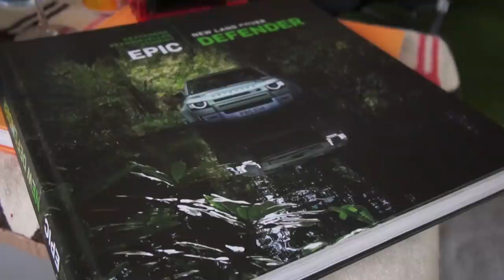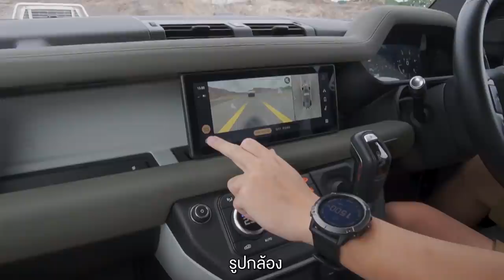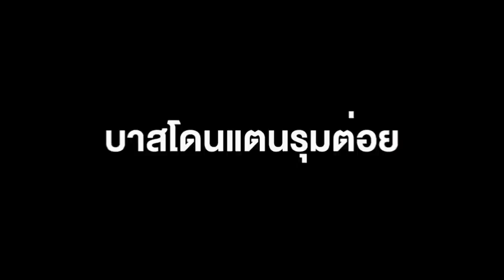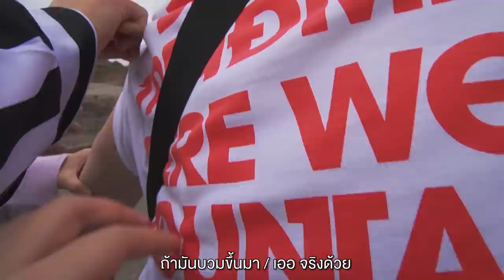แคมป์คืน​ละ​หมื่น! กลางสวนผึ้ง​ | VLOG | Gowentgo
• รอบนี้เราไปนอน​ แคมป์แบบผู้ดี​
กลางสวนผึ้งเลย​ อยู่ติดกับ​ scenery
เลยพร้อมทั้งขับรถ​ ผจญภัยไปรอบๆ​
ราชบุรีแต่เกิดเหตุไม่คาดฝันขึ้น​?

0:00 เปิดรายการ
0:46 ดูรอบๆที่พัก
3:08 มรสุมเข้า
3:52 ย้ายที่นอน + กินข้าวเย็น
4:47 วันที่ 2
5:28 กินข้าวเช้า
5:54 เตรตียมไป Test Drive
6:18 Test Drive
8:29 นาทีฉุกเฉิน!!
10:20 ลุยต่อ
10:35 Picnic set
11:24 กลับที่พัก
11:49 กินข้าวเย็น
12:45 วันที่ 3 + สรุปทริป
Credit
Producer : Bas
Creative : M, Patt, Linen
Edit : Auwiaom
Video : Bas
Camera Gear
- Sony Zve10
- Marvick air2
- Osmo2
ฺBackground Music
brothers by francesco-dandrea Artlist
traveling-man---instrumental-version by ofer-koren Artlist
breakfast-time by marc-robillard Artlist
crazy-for-your-love---no-lead-vocals by orkas Artlist
one-day-lonely by con-davison Artlist
queen-of-the-orchids by ziv-grinberg Artlist
banjo-dance-(ft.-river-lume) by spearfisher Artlist
fun-next-door by custommelody Artlist
more-we-are-together---instrumental-version by energy-plus Artlist
punkd by out-of-flux Artlist